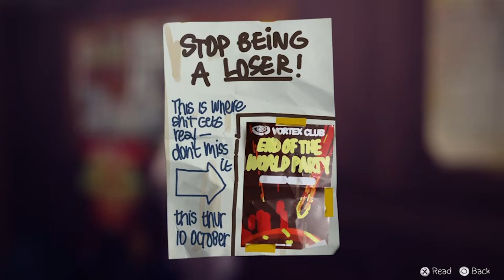Life Is Strange Episode 2 Part 6 PS4 (No commentary)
Life Is Strange is a videogame developed by Dontnod Entertainment and published by Square Enix

Music used in Episode 2 of Life Is Strange

 Written by Thomas Green, Gwylym Sainsbury, Augustus Unger-Hamilton and Joe Newman
 2012 PIAS Recordings
 Published by Kobalt Music Publishing Limited

Jose Gonzales - "Crosses"
 Written, composed and performed by José Gonzáles
 2003 Imperial Records under exclusive license to Peacefrog Holdings Ltd.
 Published by Sony/ATV Music Publishing

 Written by Kelcey Ayer, Taylor Rice, Ryan Hahn and Matthew Frazier
 2013 Frenchkiss Records / PIAS Recording UK